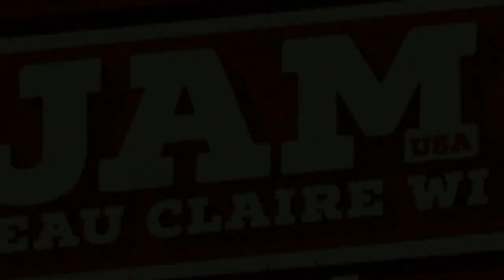COUNTRY JAM 2017 - Thursday Highlights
posting this to help promote the band.

Thursday...
Carly Pearce
Kane Brown
Locash
Cole Swindell
Dierks Bentley

Friday...
Tim Sigler
Jana Kramer
Old Dominion
Gary Allan
Miranda Lambert

Saturday...
Sasha McVeigh
Cody Johnson
High Valley
Trace Adkins
Brett Eldredge
Luke Bryan